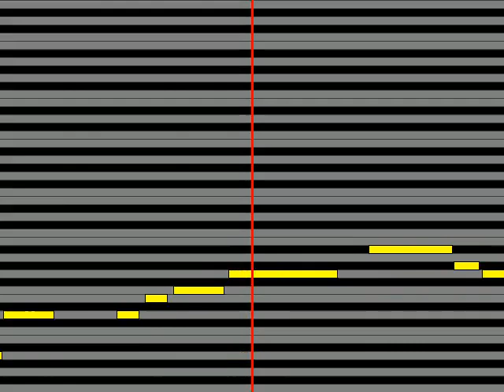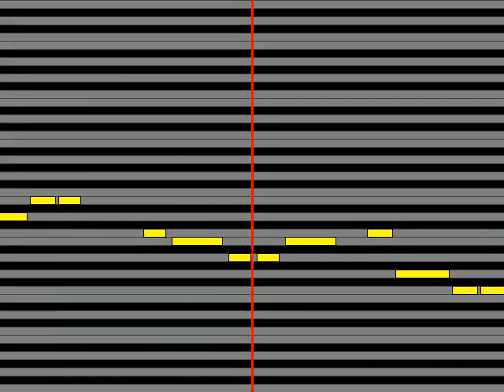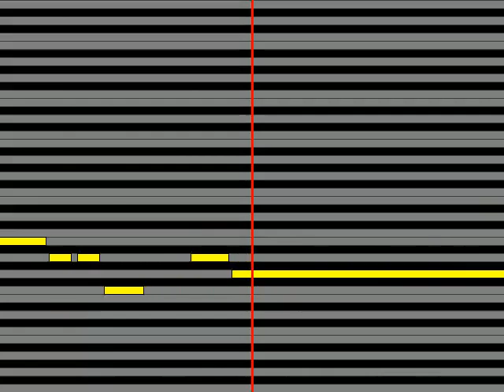【ガイドメロディ】 桑田佳祐 金目鯛の煮つけ